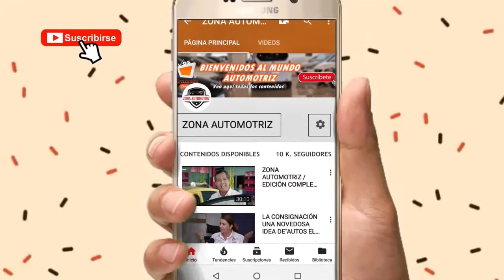RIFA DE PASES PARA LA PREMIER DE "RAPIDO Y FUSRIOSO 9"